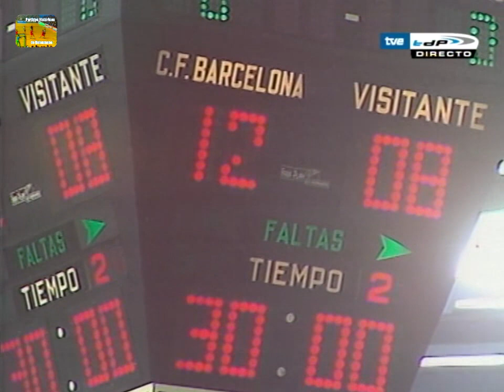Liga ASOBAL -2007/08 - Barcelona vs Ciudad Real - Jor.14 (Barcelona)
Encuentro Barcelona-Ciudad Real, correspondiente a la Jor.14 de la Liga ASOBAL de la temporada 2007/08.

El partido se disputó en Barcelona el 12 de diciembre de 2007, y fue dirigido por los árbitros Goyo Muro Alfonso Rodríguez Murcia. Los entrenadores de los equipos eran Manolo Cadenas por el F.C. Barcelona y Talant Dujshebaev por el BM. Ciudad Real. La retransmisión de televisión fue de tdp y la narración corrió a cargo de Paco Grande y Fernando Barbeiro.

En la previa y en descanso del partido, Paco Grande nos trae imágenes históricas con secuencias del Real Madrid de balonmano.